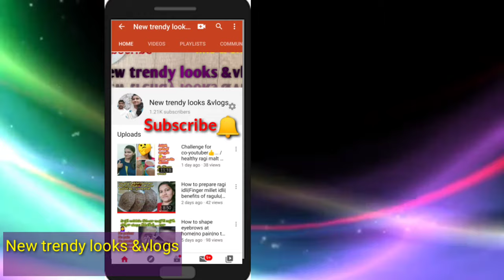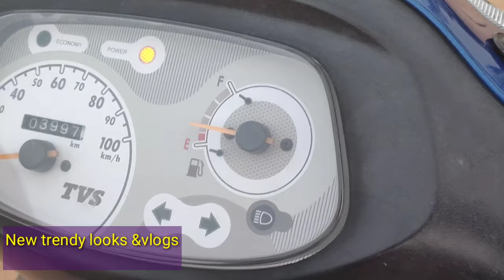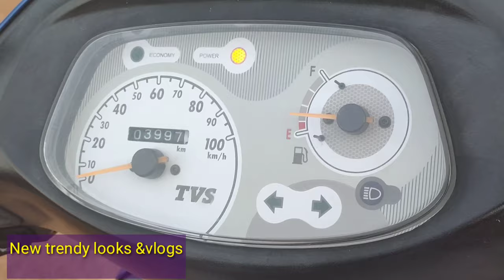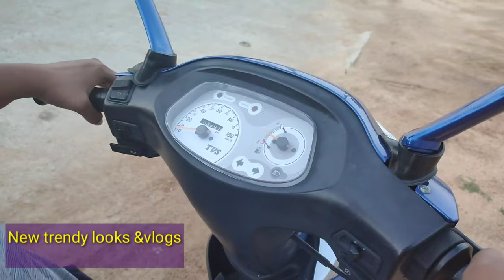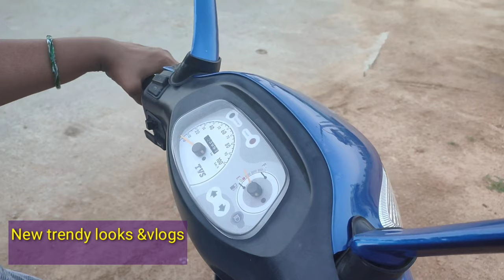Scooty driving| pep+ scooty|how to learn proper scooty driving in short time | for beginners